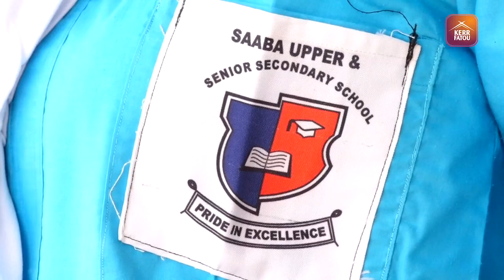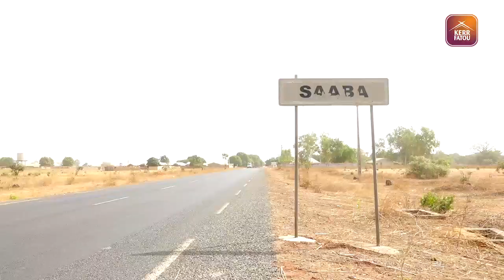Saaba Tesito North America Donates I.T Equipment To Saaba primary, Junior And Senior Schools